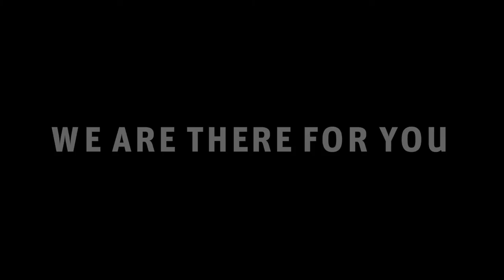Hampshire & Isle of Wight Air Ambulance (HIOWAA) Brand Movie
We're super proud to have produced this powerful short documentary shown at the end of corporate fundraising presentations to emotionally connect prospective business sponsors to the incredible work performed daily by the Hampshire & Isle of Wight Air Ambulance crew